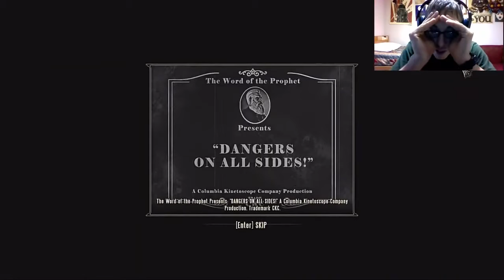Level Max Killing the Klu Klux Klan! Part 2 Order of the Raven Let's Fail at Bioshock Infinite!